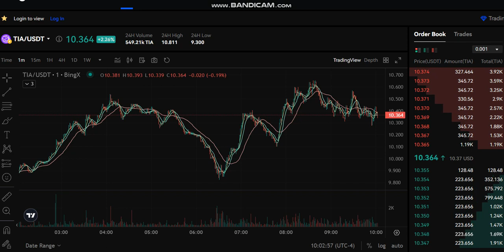LIVE Celestia TIA Price Prediction - Celestia TIA NEWS - Celestia TIA Price Chart